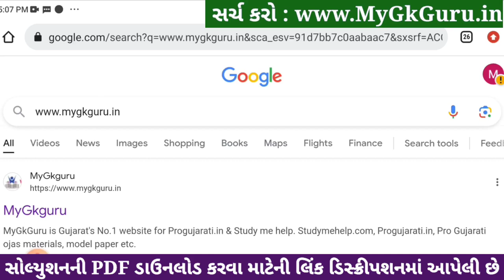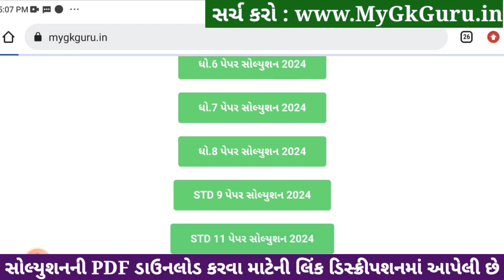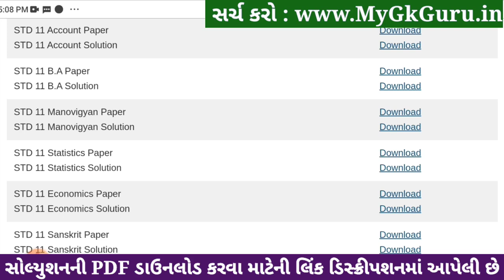Std 11 account paper solution 2024 80 marks, Account paper solution 2024 std 11, Varshik pariksha